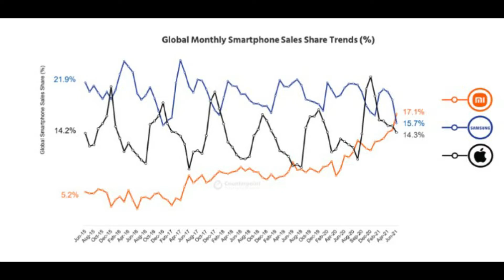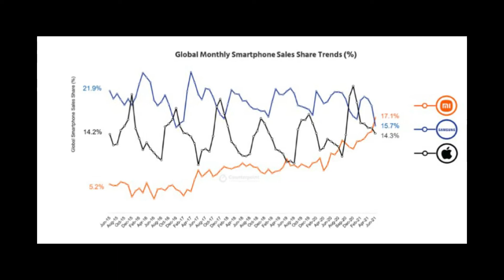Xiaomi electric car 2021 Bangla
value of science এর এই এপিসোডে আমি আপনাদের জানাতে চেয়েছি xiaomi brand এর একটি নতুন পদক্ষেপ সম্পর্কে। সারপ্রাইস টা ভিডিও তে দখবেন অবশ্যই
আশা  করবো পুরো ভিডিও টা দেখবেন ।

ধন্যবাদ সবাইকে

আমার চ্যানেলের অন্য সব ভিডিও গুলো দেখে আসার অমন্ত্রন রইল।
Tesla Bot কে নিয়ে এখন মানুশের কৌতুহন দিন দিন বারছেই।